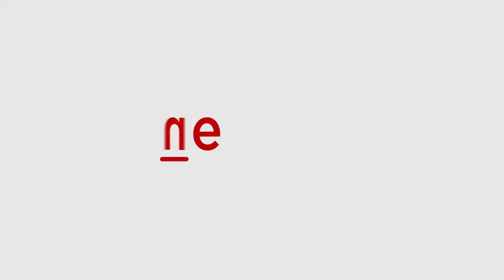Malaika Arora spotted with his pet dog Casper | Asianet Newsable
Malaika Arora recently clicked with her cute pet dog, Casper, outside her house in Bandra. She was out for a morning walk with Casper wearing casual outfit.